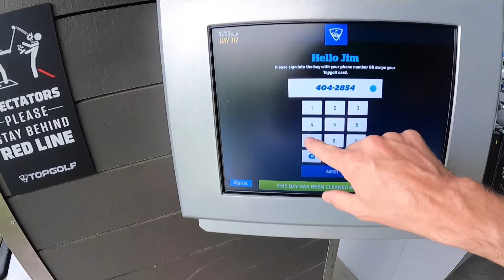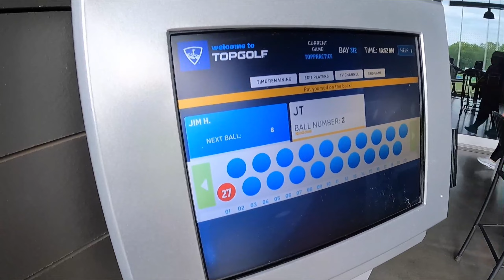TOP GOLF FUN 2022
This is a Father Son outing to Top Golf in Madison Alabama